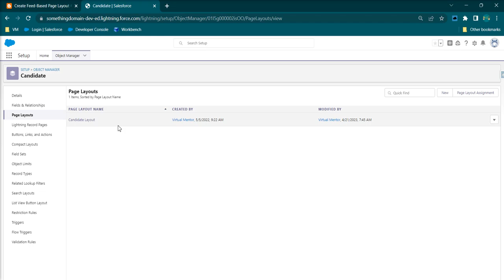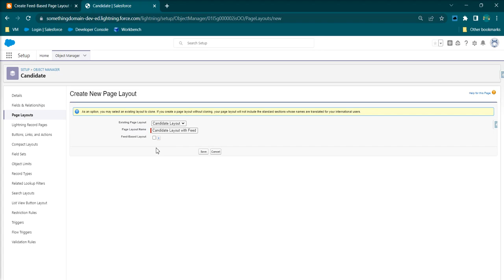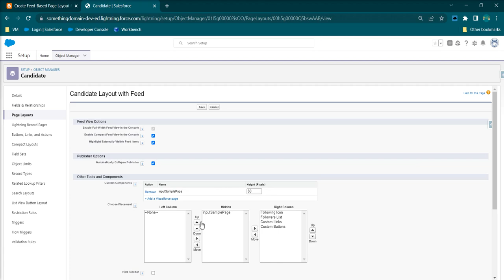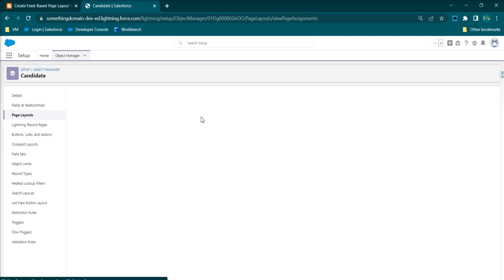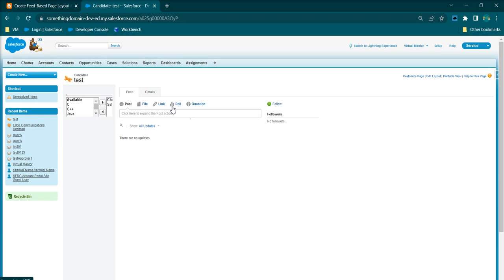Create Feed Based Page Layout